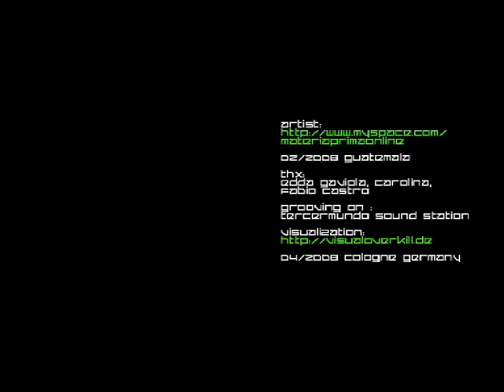materia prima vs visualoverkill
Visuals from Germany made by Visualoverkill to give Mprima´s (Chile)Mad preformance video, a nice touch of visual grafics !